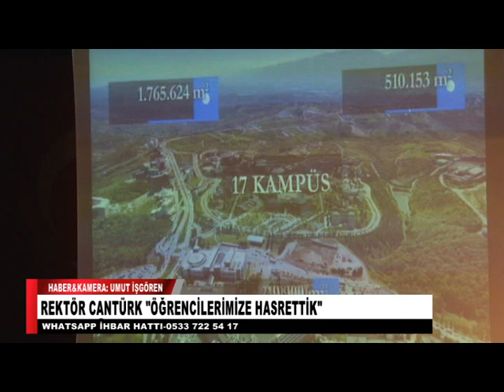REKTÖR CANTÜRK ÖĞRENCİLERİMİZE HASRETTİK